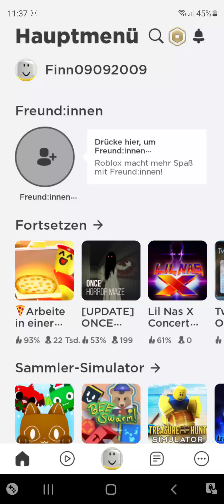Ein Sehr Gruseliges Horror Game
Dieses Spiel war Wirklich einer der Schreckhaften Spiele die ich Jemals gespielt habe Schaut euch das Video bis zum Ende an Lasst gerne ein Abo und Like da Wenn euch das Video gefällt :)